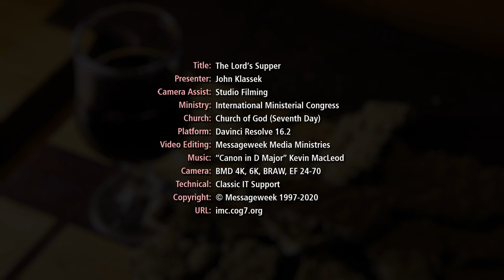The Lord's Supper 2020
Commemorating, celebrating and proclaiming Jesus Christ at the Lord's Supper service on the 7th April 2020